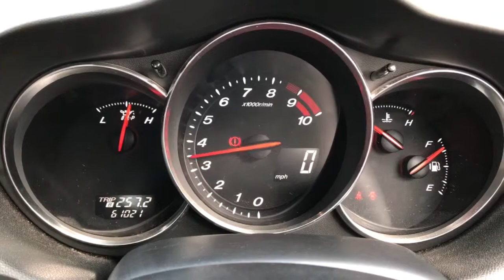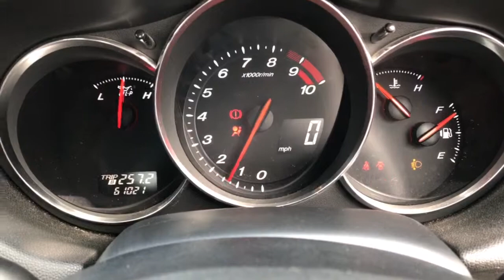2008 Mazda RX8